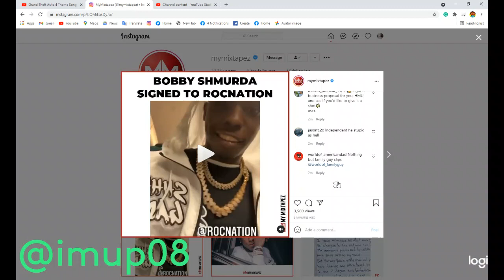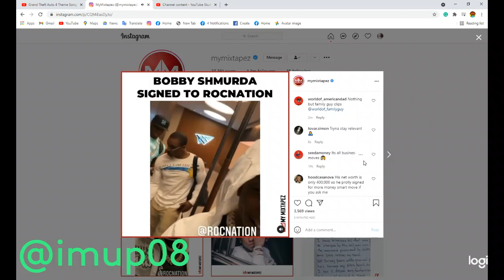Bobby Shmurda Signed With Rocnation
Did Bobby make a smart move? Or should he have stayed independent?🧐